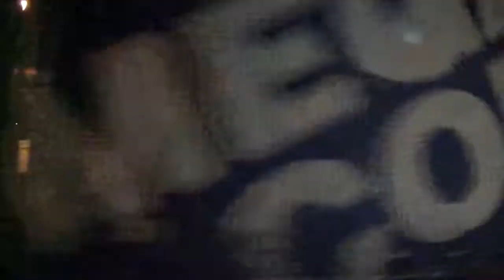Takargo 6001 com comboio internacional IKEA Nº83340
Passagem de um comboio internacional procedente de Alfarelos e com destino a Fuentes de Oñoro.